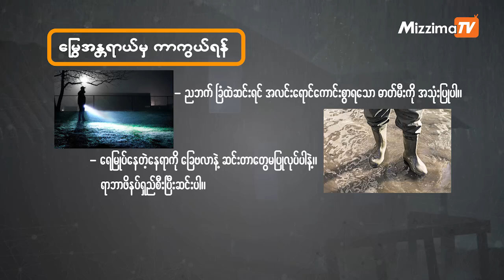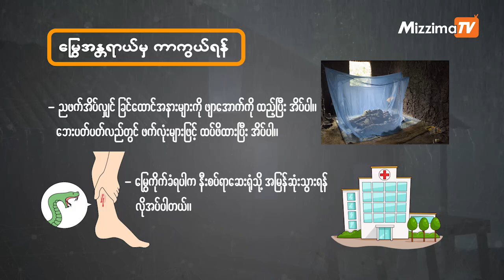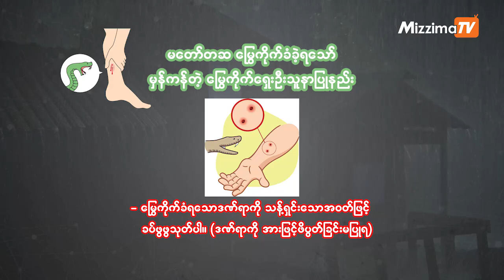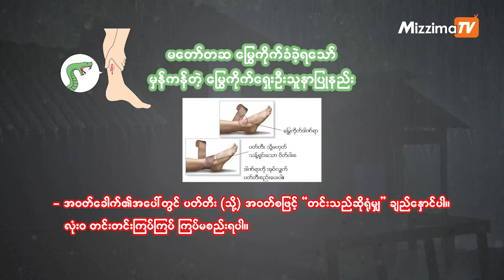မြွေနှင့် မုန်တိုင်း အန္တရာယ်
လေပြင်းမုန်တိုင်း၊ ရေကြီးရေလျှံခြင်းတွေဖြစ်ပေါ်တဲ့အခါ မြွေတွေကလည်း ရေနဲ့အတူ ပါလာတတ်ပါတယ်။

ဒါကြောင့် မြွေတွေ့ရင် ဘာလုပ်မလဲ၊ အဆိပ်ရှိတဲ့ မြွေအန္တရာယ်ကနေ ဘယ်လို ကာကွယ်ရမလဲ နဲ့ မြွေကိုက်ခံရသူကို ရှေးဦးသူနာပြုစုနိုင်မယ့် နည်းလမ်းတွေကို ဖော်ပြလိုက်ပါတယ်။